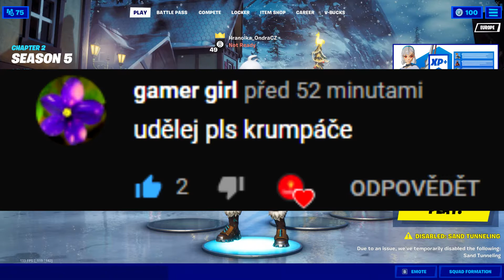FORTNITE - TOP 10 MÝCH NEJLEPŠÍCH KRUMPÁČŮ 😎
ŠŤASTNÝ NOVÝ ROK VŠEM :) WELCOME YEAR 2021 🥳